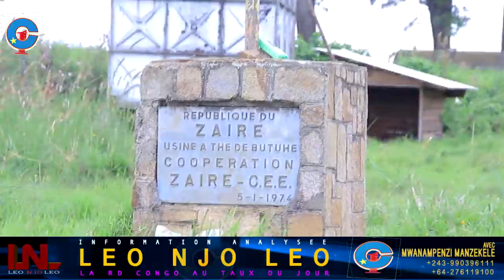LNL NORD-KIVU: QUE RESTE T-IL DE L'USINE THEICOLE DE BUTUHE ?